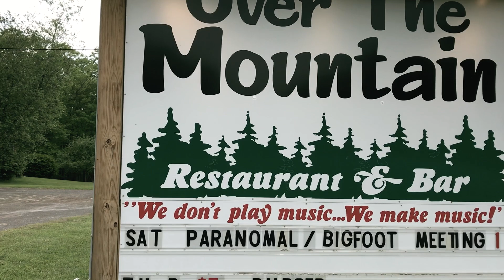Pennsylvania Bigfoot Stories (EP 12)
Pennsylvania is one of the states on the East Coast with many Sasquatch sightings and reports, as well as other strange activity. During investigations of this anomalous area with colleagues, dubbed "The Pennsylvania Triangle Case", this interview was conducted a gentleman in the local area with some Sasquatch stories he wished to share. This is a minimally edited long form interview with Michael.